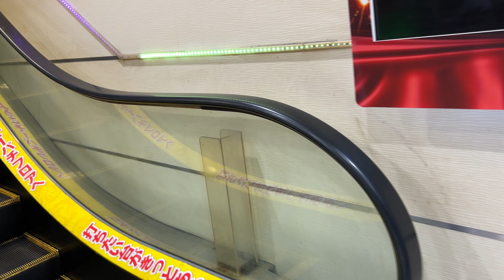【エスカレーター2024】三ノ輪パチンコ屋のエスカレーターから階段へ2024年10月11日